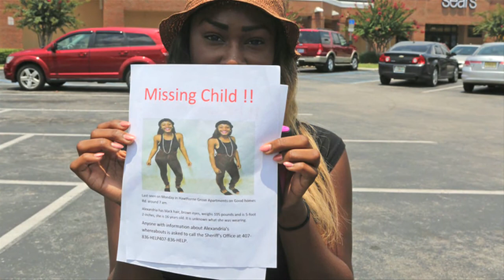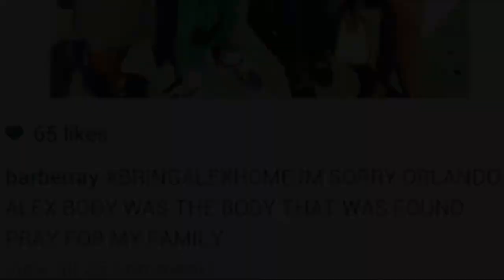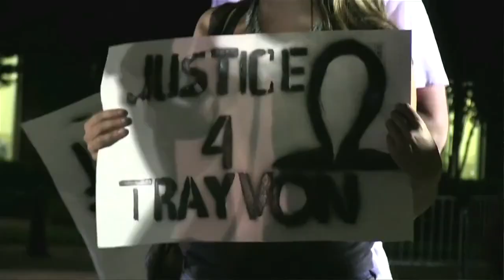Jon Busdeker Orlando Sentinel Demo Reel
Videos shot and edited by the Orlando Sentinel's Jon Busdeker